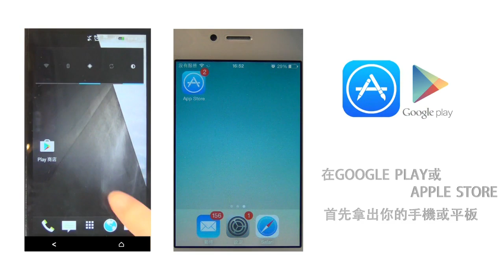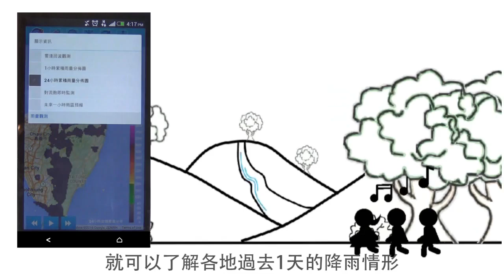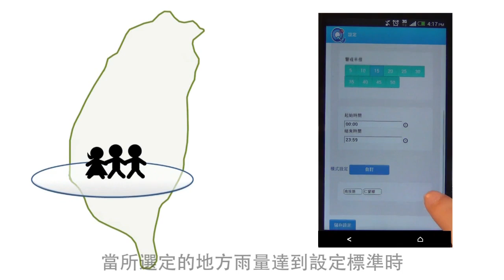系列25_你今天Q了沒?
氣象局的「劇烈天氣監測系統(QPESUMS)」APP已經在Play商店與App Store上架囉！搜尋「劇烈」後點選藍色「Q」圖示，安裝完成後即可提供24 和1 小時的下雨情形，還有未來1小時的雨情預估，更可以利用個人化的雨量警示，讓手機主動提醒你哪裡會下雨！

登山、騎車、露營、溯溪、出門捕捉野生怪獸時，隨時「Q」一下，讓你玩得開心又安全。

善用它、守護你… 關心是最好的天氣~